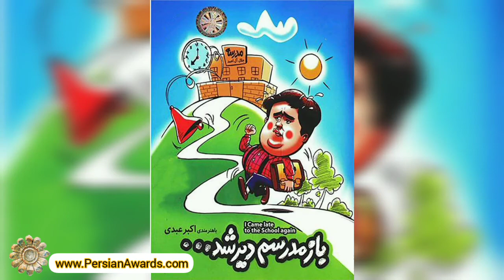اکبر عبدی Akbar Abdi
⭐️ بزرگداشت چهره های فرهنگ و هنر ⭐️

اکبر عبدی آقاباقر (زاده ۴ شهریور ۱۳۳۹ در تهران) از بازیگران سینما و تلویزیون ایران و دارنده نشان درجه یک فرهنگ و هنر است. اکبر عبدی از هنرجویان مدرسه هنر و ادبیات صدا و سیما بوده‌است.
Akbar Abdi Aghabagher (born August 26, 1960 in Tehran) is an Iranian film and television actor and holder of the First Class Culture and Art Award. Akbar Abdi was a student at the School of Art and Literature of the Radio and Television.